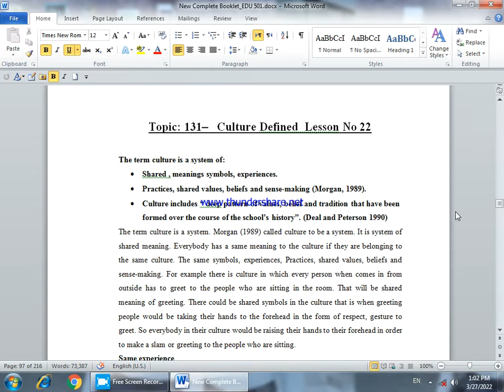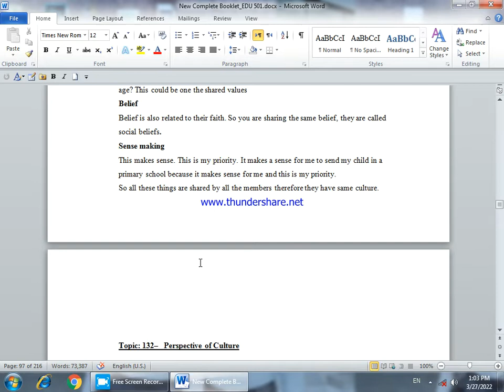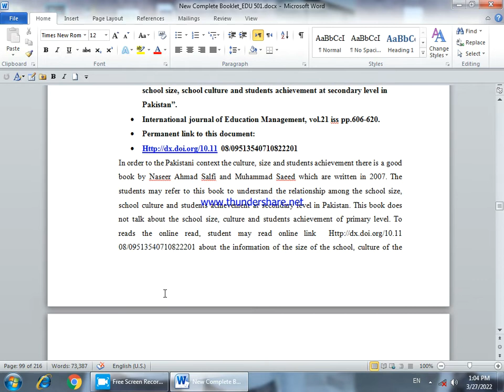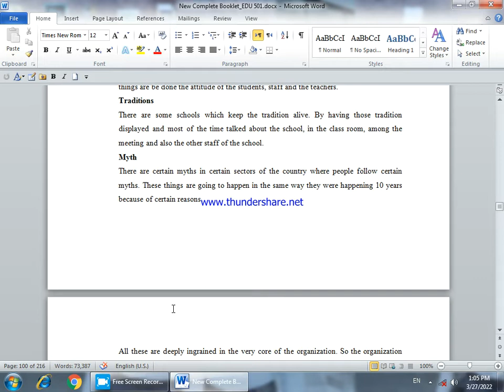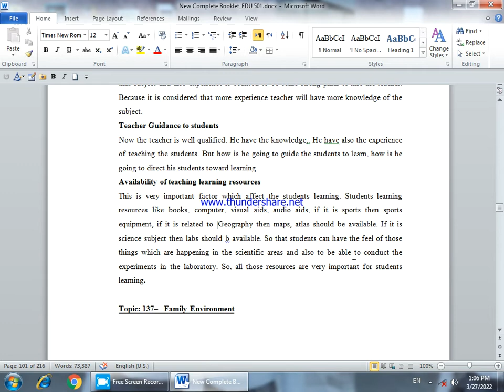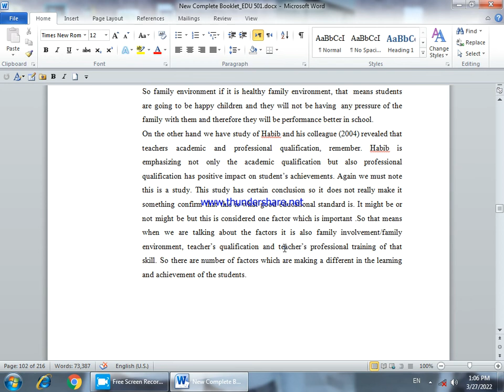Edu 501 Lesson No 22